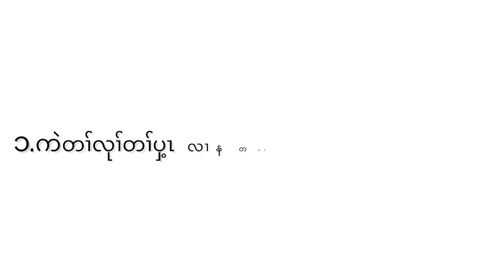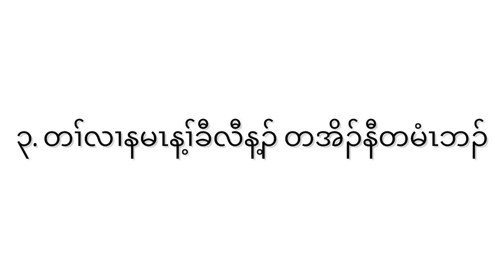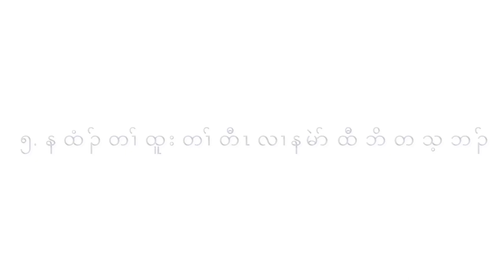Five Psychologies of Money (in Karen Language)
Money, Saving, Earning, Investing and Growing